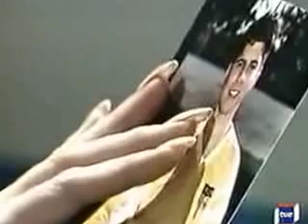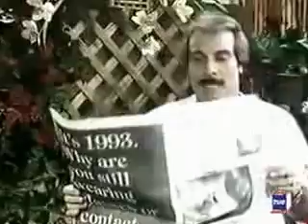G Capitulo 094